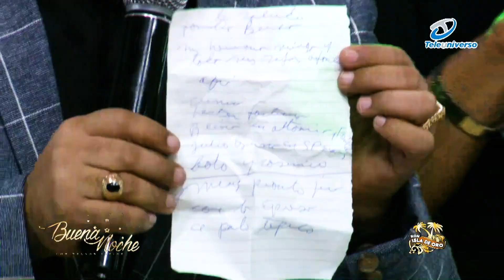EL CRIMINAL! GRACIAS A DIOS YA NO TOMO NADA DE ALCOHOL / TONY BERROA (MINI CONCIERTO) - BUENA NOCHE